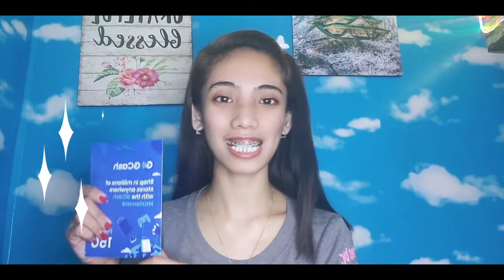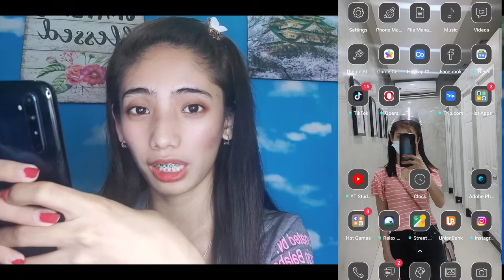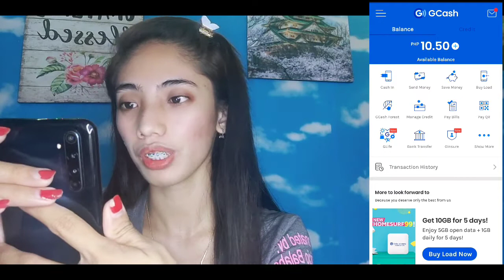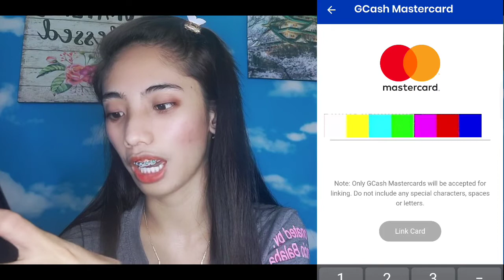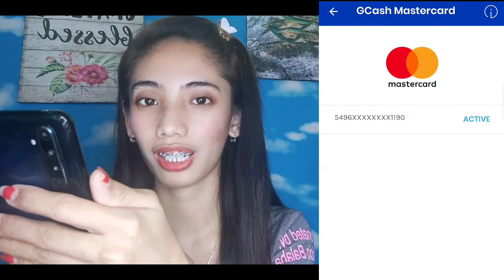HOW TO LINK GCASH MASTERCARD TO YOUR GCASH APP | TAGALOG TUTORIAL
Vlog Title: HOW TO LINK GCASH MASTERCARD TO YOUR GCASH APP | TAGALOG TUTORIAL